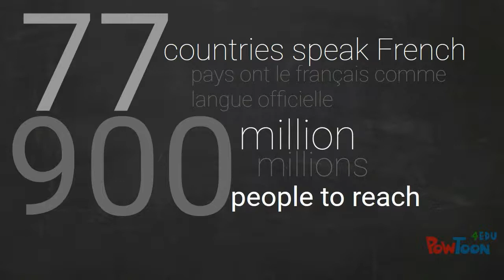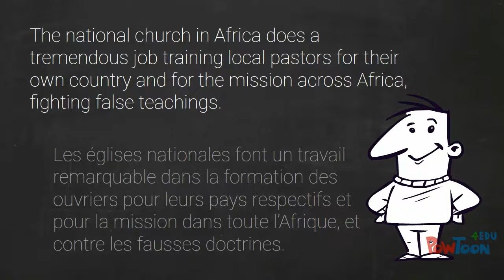Jonathan Bersot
Une présentation du ministère missionnaire du pasteur Jonathan Bersot